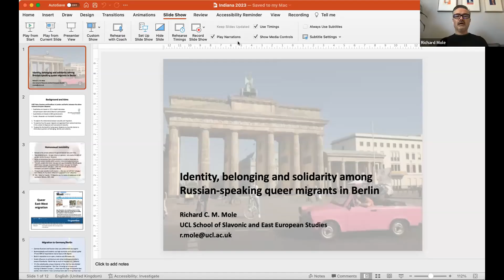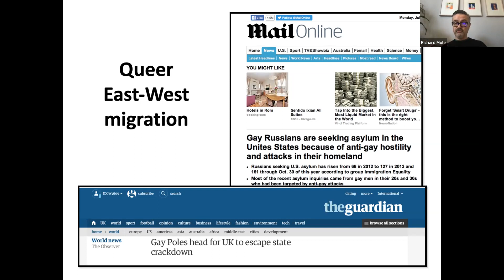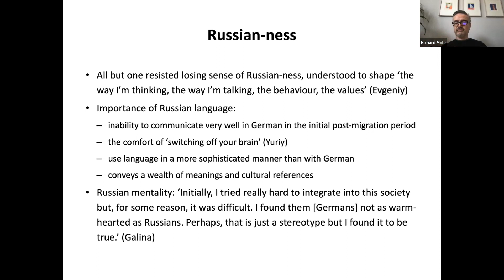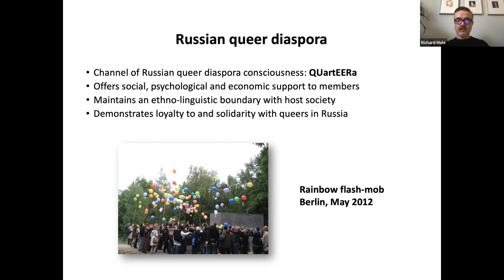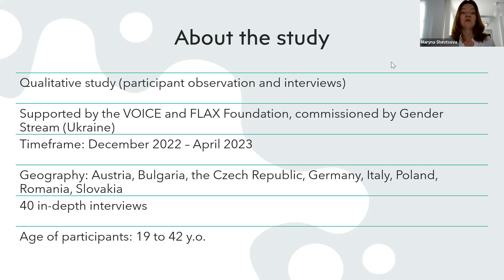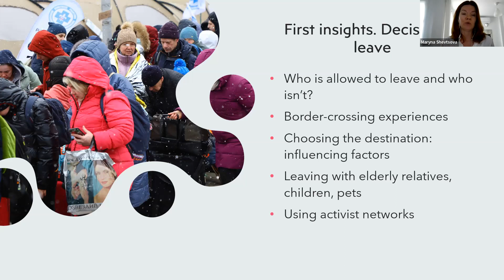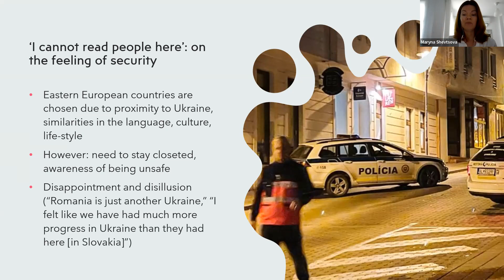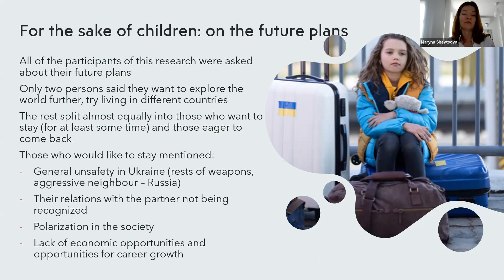RSW Panel: Queer Migrations from/in Central-Eastern Europe and Central Asia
Queer Migrations from/in Central-Eastern Europe and Central Asia

With the growing political homo- and transphobias in the countries of Central-Eastern Europe and Central Asia over the past decade, queer people in the regions have been turning to migration to escape violence and discrimination. This panel brings together scholars of queer migrations in Central-Eastern Europe and Central Asia to introduce some insights from their work and address questions pertinent to their research today, which include the issues faced by queer migrants before and after migration, queer diasporic communities and activism, and the impact of Russia's war against Ukraine on queer displacement in the region.

The panel will be moderated by RSW Postdoctoral Fellow Alexandra Novitskaya. She will be joined by Dr. Richard Mole, Dr. Maryna Shevtsova,  and Masha Beketova.